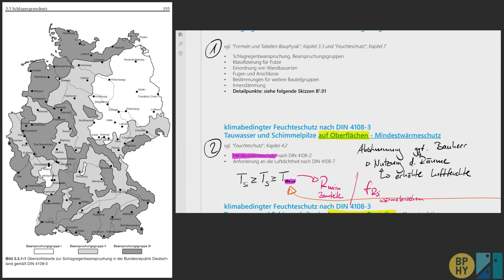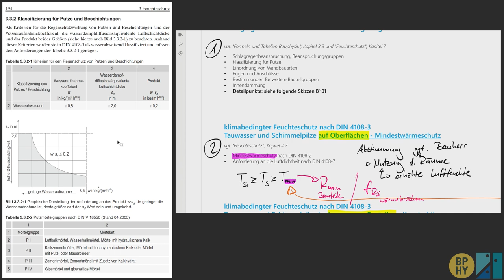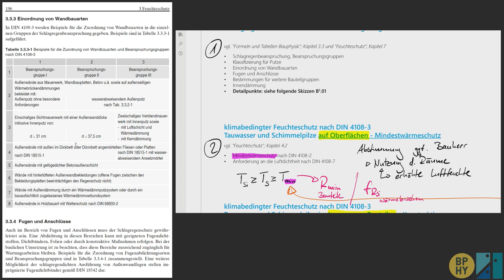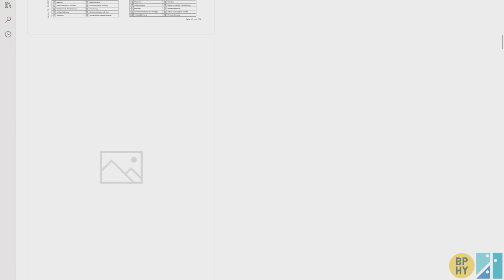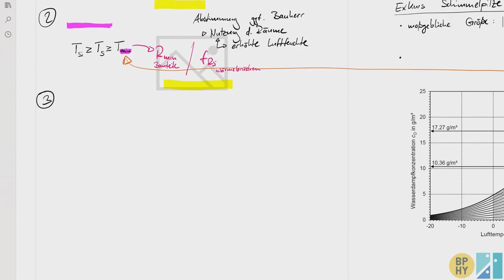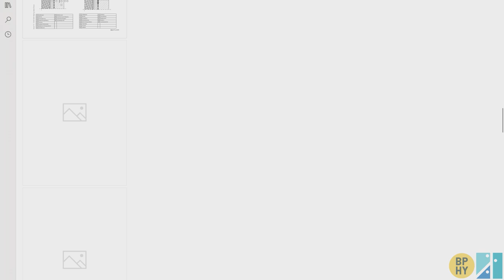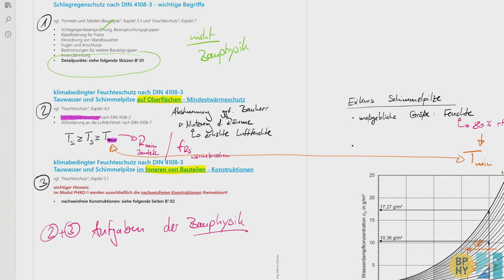PHKO-1 Schutz vor Schlagregen und Abdichtung